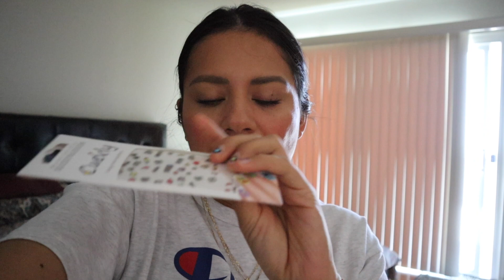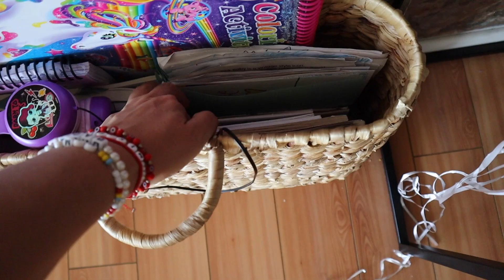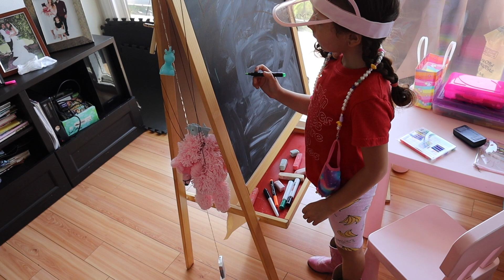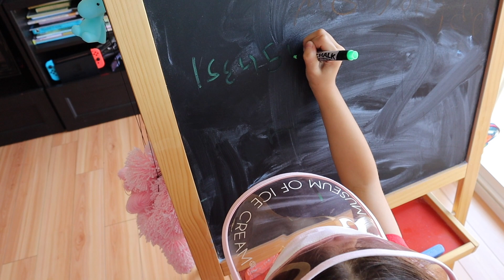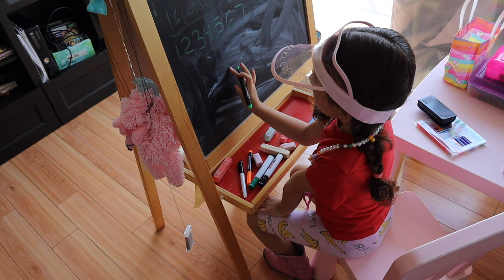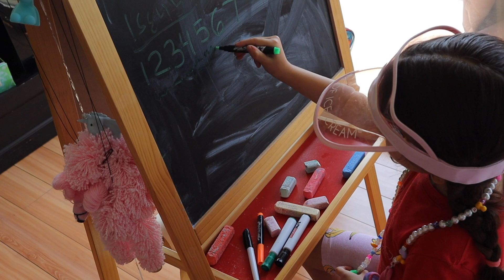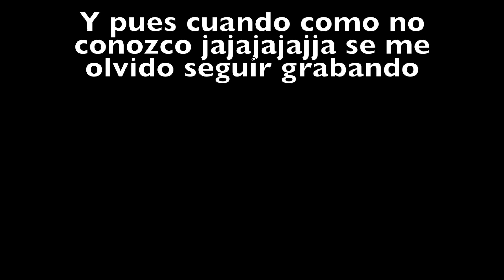VLOG / COMIENDO RICO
Hola Hermosas!!

También les dejo los links a mis closet en Poshmark y Trendier
*LINK A MI CLOSET EN TRENDIER

*USUARIO EN POSHMARK.  VIVEENROSA

**Algunos productos los recibe de manera gratuita para que los probara, mi opinion es 100% honesta basada en mi experiencia